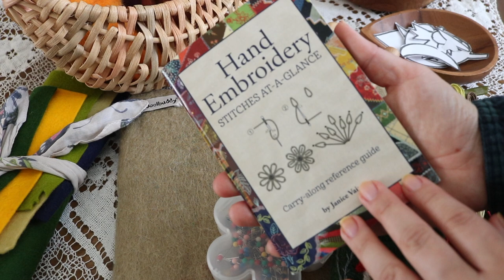Homeschool Handicraft Project for Beginner Embroidery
Hi, thanks for being here! In today's video, I'm sharing a homeschool handicraft project for embroidery practice.

(@alittleglam_alotofmom). I post about homeschool resources, mom inspiration, big family life content, and more!

Wool buddy large felting mat
Eight needle felting tool
Embroidery needle threader
Stainless steel sewing pins
Stitches at a glance hand embroidery guide
Embroidery hoops
Embroidery monks cloth